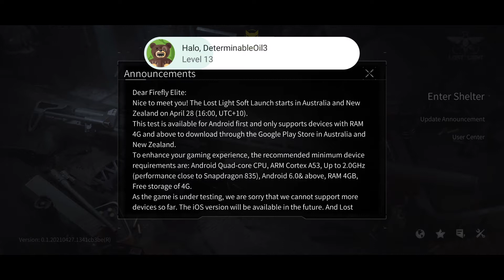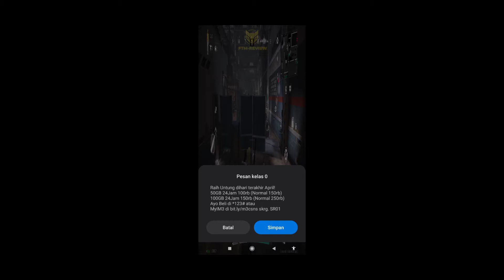Lost Light (Soft Launch) ANDROID GAMEPLAY 2021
Download
File size : 4 GB
Language : English

Lost Light is a Survival, Progression, and Competition mobile game developed by Netease Games.

In Lost Light, players will take on the role of a member of the Firefly Squad, surviving in the Exclusion Zone where order has broken down and is dangerous, while finding out the secrets and conspiracies hidden in the back. Players will go into battle fully armed, sweeping up enemies for resources and working with others to gather supplies to survive and face more challenges in the Exclusion Zone.

The world of Lost Light features a wide variety of guns, which are recreated 1:1 in the game based on actual guns. In addition, the game's guns have 12 parts that can be modified by the player, and more than 100 types of modified parts are available so that the player can customize the most suitable gun according to their own ideas.

There are many ways to play together in the game. In the battlefield, players can save a fallen stranger, temporarily ally with him, and try to escape from the blockade. Conversely, players can also send out distress signals when they are down, transmitting their coordinates to those around them and getting help from others in return for supplies.